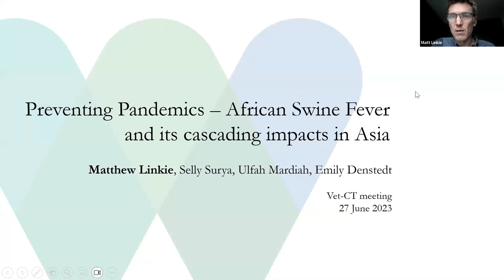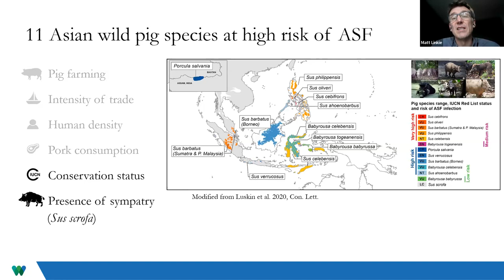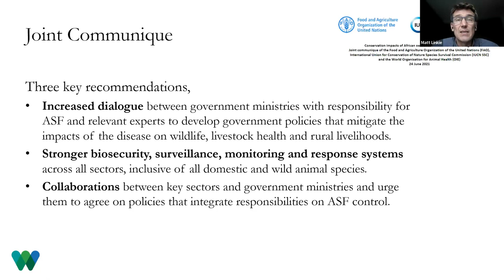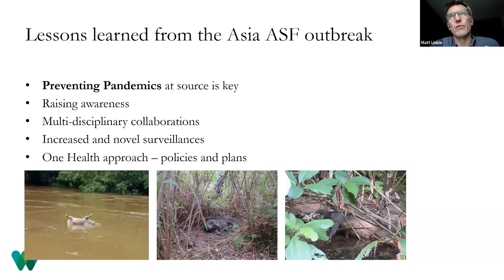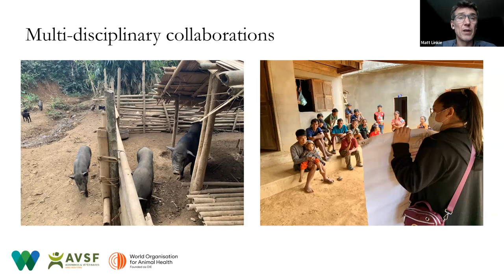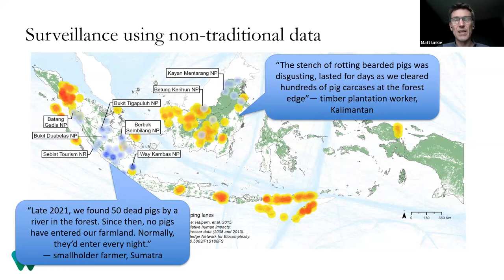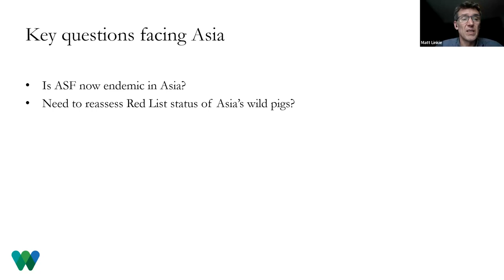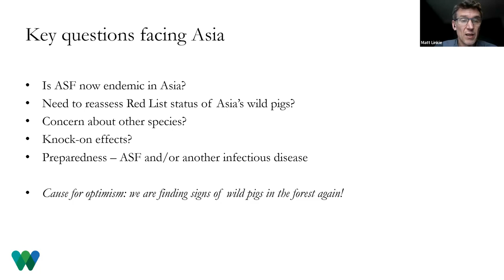WVI Wildlife Webinar: Preventing Pandemics - African Swine Fever and its cascading impacts in Asia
Join Matt Linkie as he shares fascinating insights into this topic as part of our WVI Anniversary Webinar Series!